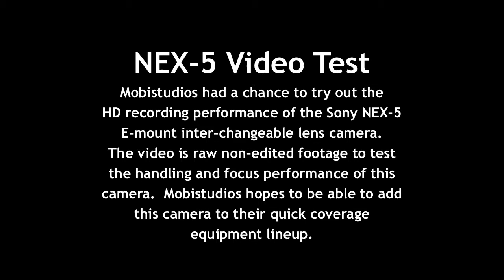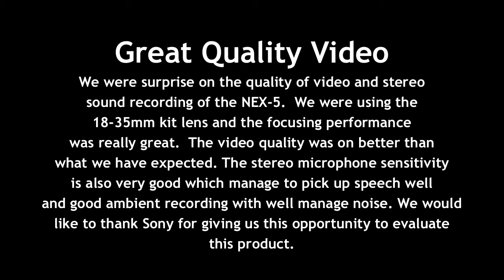Sony NEX-5 Video Test Sample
This is a short compiled unedited test footage using the Sony NEX-5 camera - by Mobistudios.